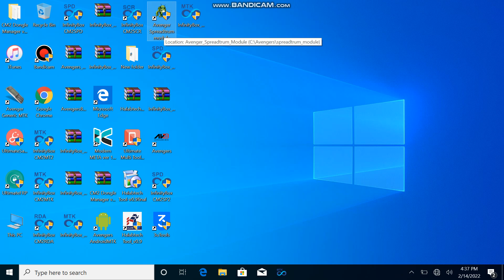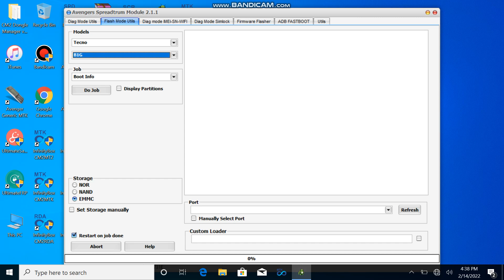Avengers Box Umt Pro Spd module v2.1.1 Update 2022 which supports All tecno Android11 and itel 👇👇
Added:

ZTE

Blade A5 2020 - Boot info, Backup & Restore NVRam, Firmware Backup & Restore, remove FRP, Factory Reset, Sim Unlock, Repair IMEI, Write Pac firmware.

P600 - Boot info, Backup & Restore NVRam, Firmware Backup & Restore, remove FRP, Factory Reset, Sim Unlock, Repair IMEI, Write Pac firmware.

P651 2021 - Boot info, Backup & Restore NVRam, Firmware Backup & Restore, remove FRP, Factory Reset, Sim Unlock, Repair IMEI, Write Pac firmware.

BLU

blu j7l - Boot info, Backup & Restore NVRam, Firmware Backup & Restore, remove FRP, Factory Reset, Sim Unlock, Repair IMEI, Write Pac firmware.

Symphony

Symphony i69 - Boot info, Backup & Restore NVRam, Firmware Backup & Restore, remove FRP, Factory Reset, Sim Unlock, Repair IMEI, Write Pac firmware.

Hurricane

Hurricane pulse V04 - Boot info, Backup & Restore NVRam, Firmware Backup & Restore, remove FRP, Factory Reset, Sim Unlock, Repair IMEI, Write Pac firmware.

Altice

Altice S62 - Boot info, Backup & Restore NVRam, Firmware Backup & Restore, remove FRP, Factory Reset, Sim Unlock, Repair IMEI, Write Pac firmware.

Movitel

Movitel M9106 - Boot info, Backup & Restore NVRam, Firmware Backup & Restore, remove FRP, Factory Reset, Sim Unlock, Repair IMEI, Write Pac firmware.

Mobicel

Mobicel GLO - Boot info, Backup & Restore NVRam, Firmware Backup & Restore, remove FRP, Factory Reset, Sim Unlock, Repair IMEI, Write Pac firmware.

BOLD

BOLD T0040TT - Boot info, Backup & Restore NVRam, Firmware Backup & Restore, remove FRP, Factory Reset, Sim Unlock, Repair IMEI, Write Pac firmware.

Sky

sky elite octa us2 - Boot info, Backup & Restore NVRam, Firmware Backup & Restore, remove FRP, Factory Reset, Sim Unlock, Repair IMEI, Write Pac firmware.

Itel

Itel AC13(W4001) - Boot info, Backup & Restore NVRam, Firmware Backup & Restore, remove FRP, Factory Reset, Sim Unlock, Repair IMEI, Write Pac firmware.

A44 Air(L5502) - Boot info, Backup & Restore NVRam, Firmware Backup & Restore, remove FRP, Factory Reset, Sim Unlock, Repair IMEI, Write Pac firmware.

Hisense

Hisense U964 - Boot info, Backup & Restore NVRam, Firmware Backup & Restore, remove FRP, Factory Reset, Sim Unlock, Repair IMEI, Write Pac firmware.

Tecno

Tecno BD2p - Boot info, Backup & Restore NVRam, Firmware Backup & Restore, remove FRP, Factory Reset, Sim Unlock, Repair IMEI, Write Pac firmware.

Fixes & Improvements

Improved simlock detection for supported phones.

Improved nvram structure detection for supported phones.

Added info to exe log about loader cpu and first 16 bytes of public RSA key used to sign phone loader.

In this way will be more easy to check phones compatibility with loaders.

Improved imei repair for supported android phones.

MediaFire